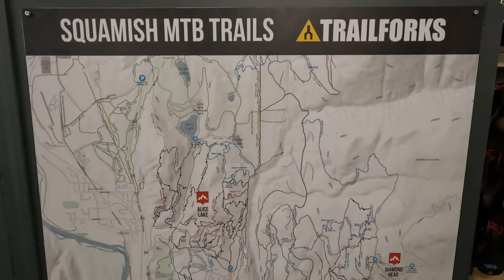When Work and Play Collide - Rad Day on E MTBs in Squamish BC!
Some times a day at work doesn’t really feel like work.  We had our good buddy Luke in Vancouver for meetings about Norco Bicycles and so on one of the days we decided to stop talking about bikes and go ride them instead.  We went from Norco's Office in Port Coquitlam and hit up some of the legendary trails in Squamish BC with a few pit stops along the way!  Check it out!